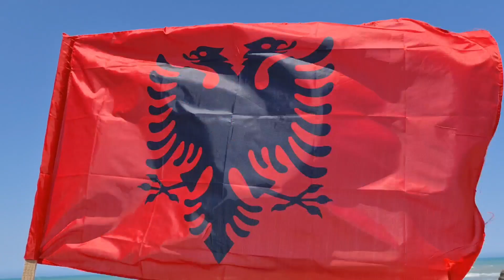Gara me kuaj ne Darzeze 23 Maj 2021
Gare me kuaj ne Fier